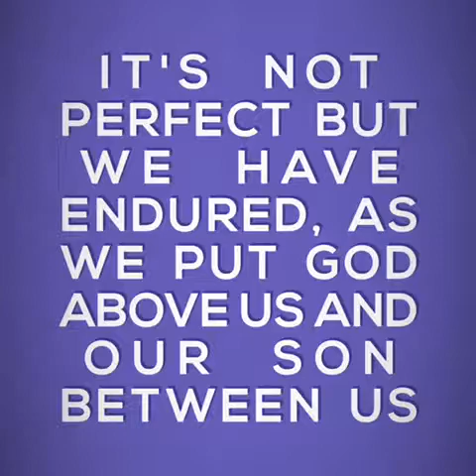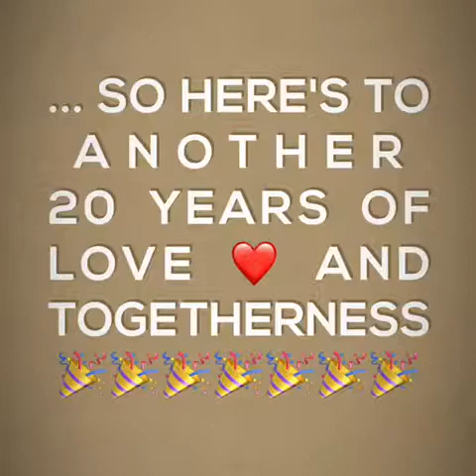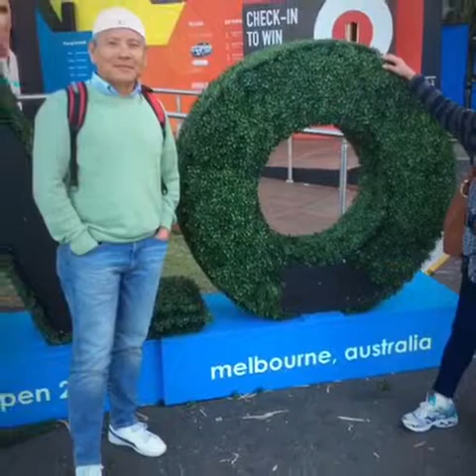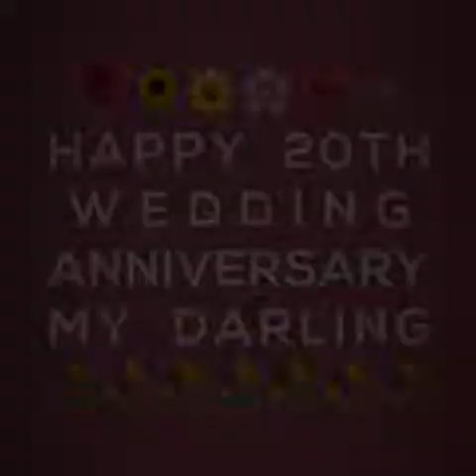2017-07-05 Our 20th Year Together as Husband & Wife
Happy 20th Year Wedding Anniversary